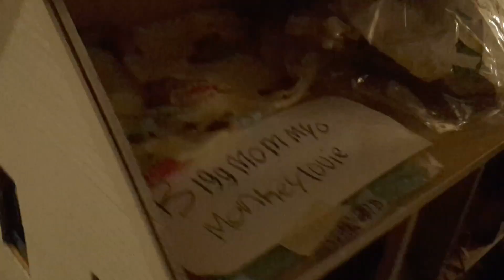Louie can do Magic?